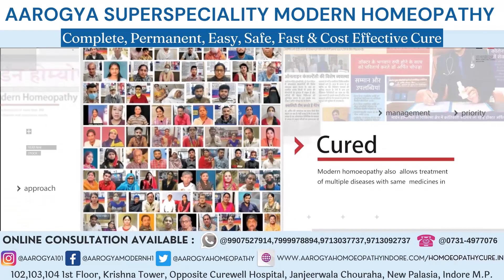Prostatomegaly Treatment For Patient Of Sagar MP At Dr. Arpit Chopra Jain Modern Homeopathic Clinic